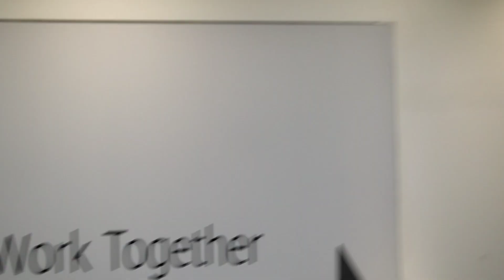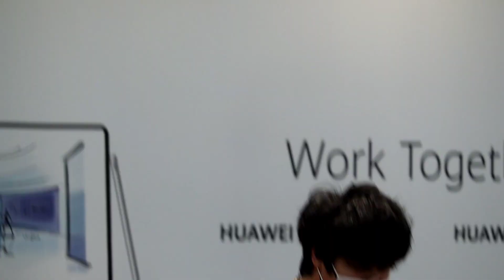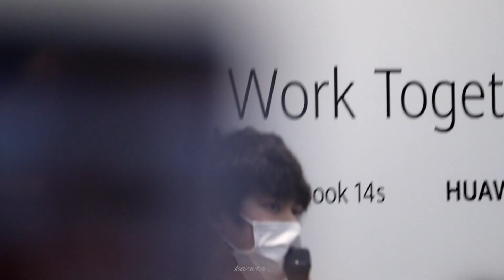The TOYS - นอนได้แล้ว+พูดไม่ออก LIVE @ HUAWEI EXPERIENCE STONRE|19.12.64|Cr.aree_